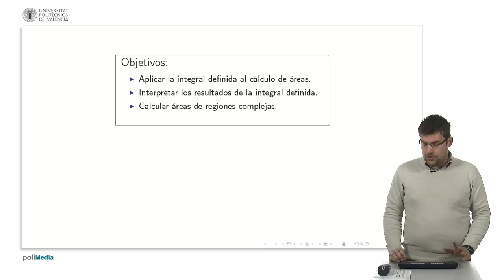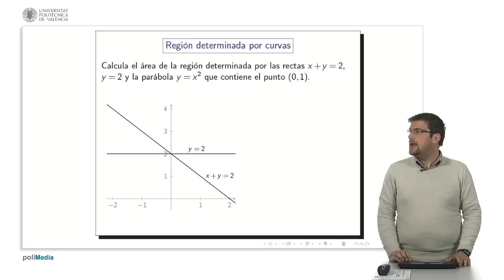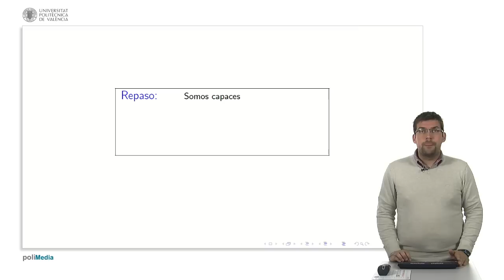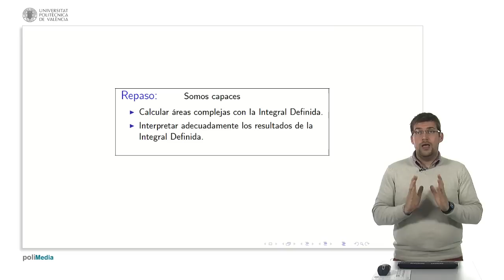Cálculo de áreas complejas I | 17/21 | UPV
Título: Cálculo de áreas complejas I

Descripción: En este polimedia se aborda el cálculo del área de regiones del plano cartesiano que están delimitadas por más de dos gráficas de funciones (continuas) reales de variable real. Se hace énfasis en la importancia de conocer la geometría de la región para el planteamiento adecuado de la resolución. Guirao Sánchez, AJ. (2014). Cálculo de áreas complejas I.

Curso: Este vídeo es el 17/21 del curso MOOC Bases matemáticas: Integrales | Universitat Politècnica de València (UPV).